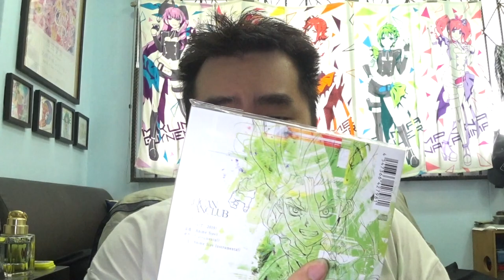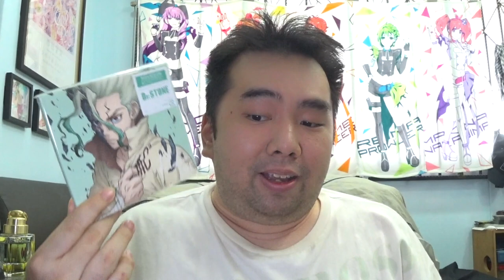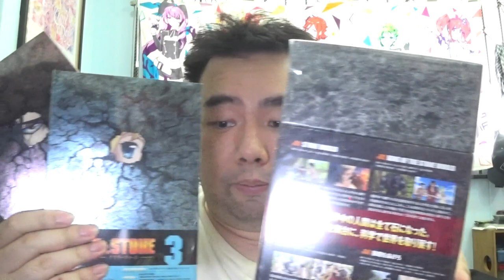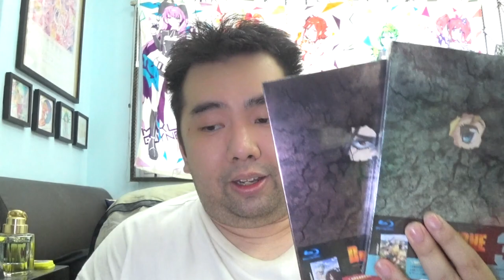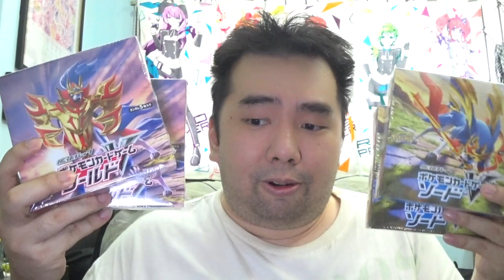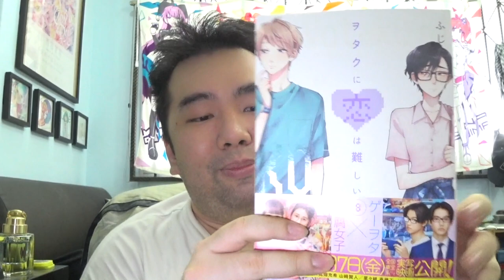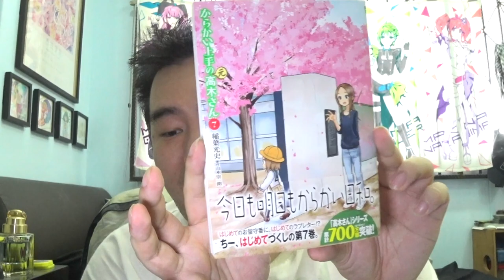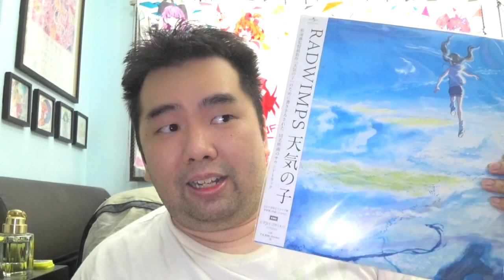【Unboxing】#03 I'm gonna get stoned for December'19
Hey everyone~

Studio Megaane: 1・2・3/Pocket Monsters 8bit